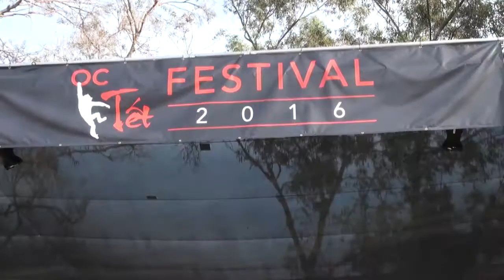TENSHINKAI AIKIDO DEMO OCTETFESTIVAL 2016